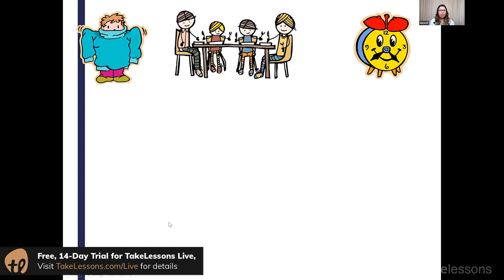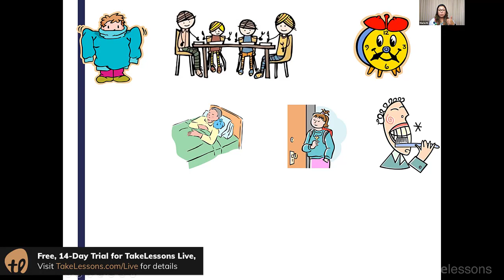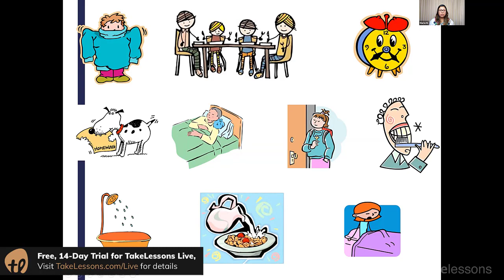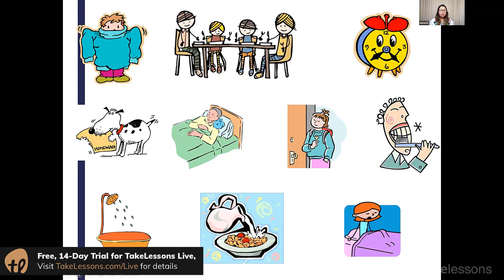Spanish: Testing Your Vocabulary Knowledge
Test your Spanish knowledge.

Looking for a brush-up on your Spanish vocabulary? This video will give you a good test of your language skills by testing your Spanish knowledge on phrases and common words used for daily routines. See if you can use what you have learned so far in your language classes to match the right Spanish words to the picture that is being shown by the instructor. This is a great way to test your Spanish language skills and comprehension.